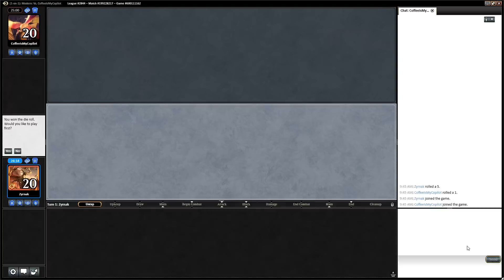Affinity vs RG Hollowvine League 25, Match 1